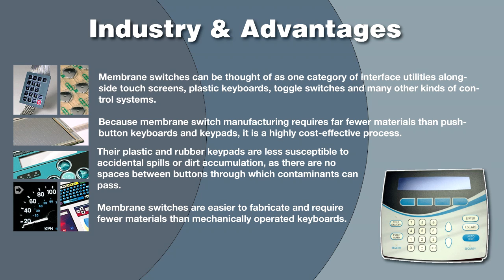Dome Switch Suppliers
Located between the thin surface membrane and the keys, dome switches are the contact point for membrane keyboards. Learn more about these products, their industry and the suppliers.